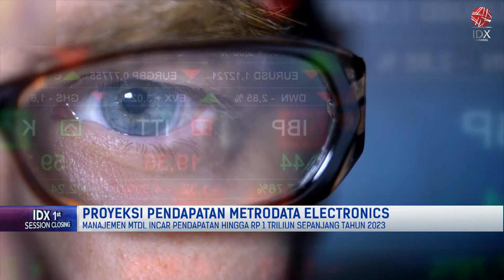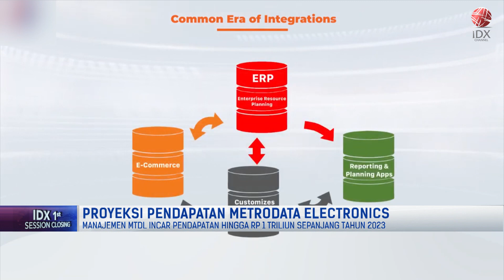Proyeksi Pendapatan Metrodata Electronics | 1ST SESSION CLOSING 19/01/2023